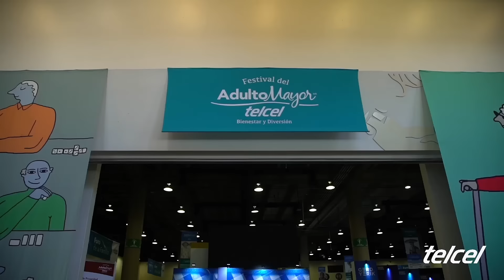Reconectados en el Festival del Adulto Mayor Telcel CDMX 2024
Vivimos 3 días llenos de tecnología, aprendizaje y diversión. De la mano de especialistas y de la Red 5G de Telcel, aprendimos a conectarnos con nuestros seres queridos y con el mundo. TelcelLaMejorRed con la mayor Cobertura y Velocidad.